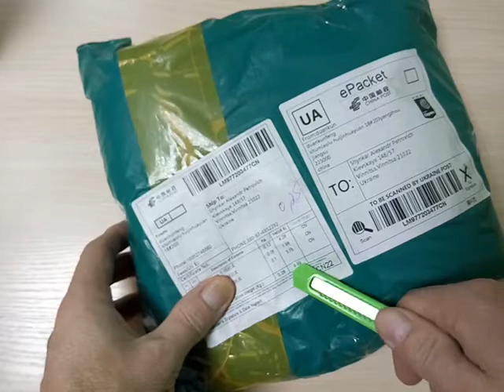Мягкие игрушки с Китая Распаковка посылки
Пишите комментарии!